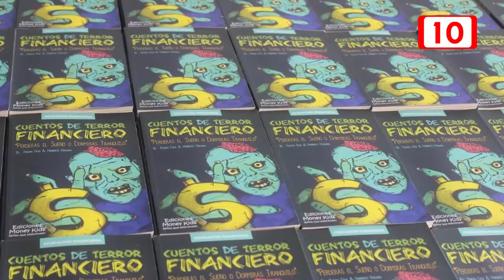Cuentos de terror financiero